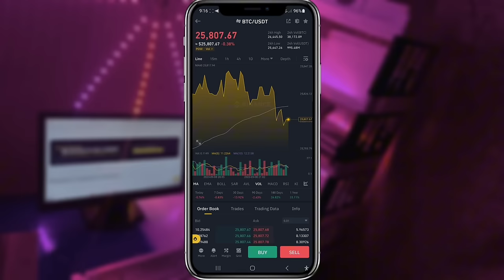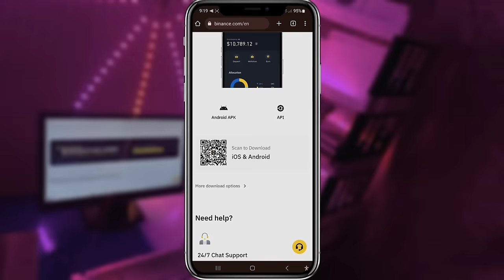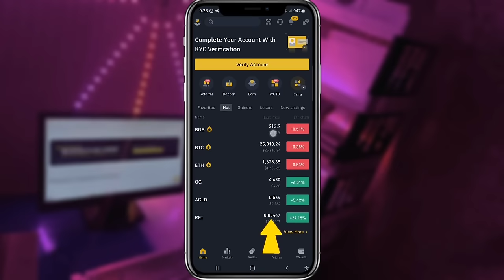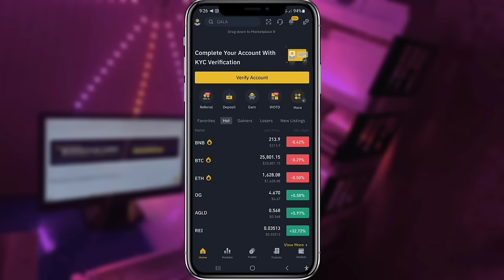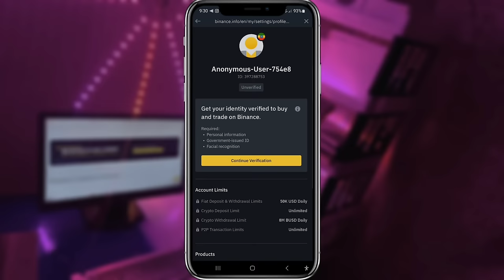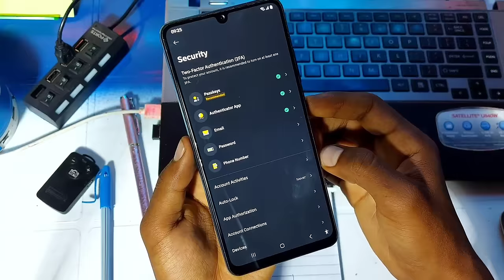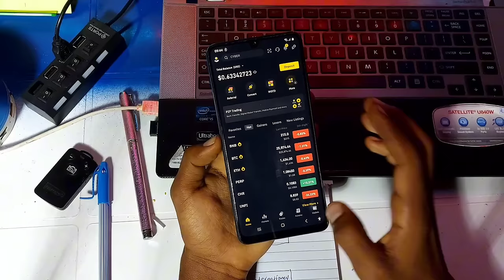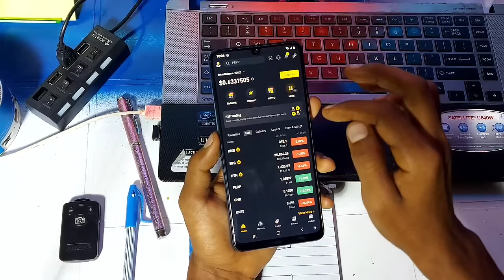Binance For Beginners : Binance Account in Ethiopia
Binance is one of the most popular cryptocurrency exchanges in the world. In this Binance Full Course, we'll show you how to create a Binance account, buy and sell cryptocurrencies, and make deposits and withdrawals in Ethiopia.

If you're looking to invest in cryptocurrencies or just want to learn more about this popular exchange, then this Binance Full Course is a great place to start! This course is jam-packed with information, and we'll walk you through each step of the process. So whether you're a beginner or a expert, this Full Course is perfect for you!

ካናዳ ለመሄድ
ካናዳ የስራ ቪዛ
ካናዳ ፕሮሰስ